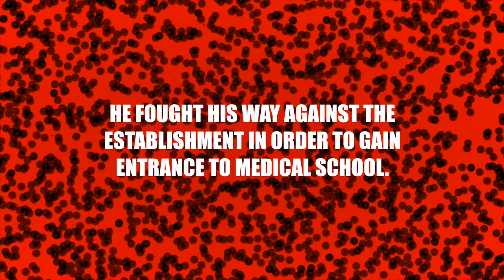Buddha's Uncle BADASS of the week: Dr Jacob Bolotin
Every week, Buddha’s Uncle will feature some BADASS from history. buddhasuncle.com